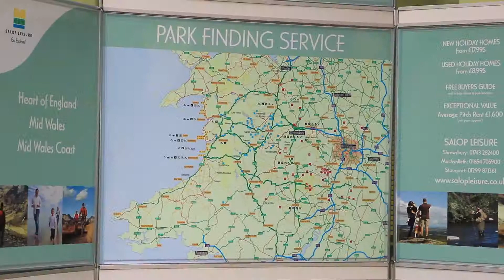Showroom and Garden Centre minus 8seconds